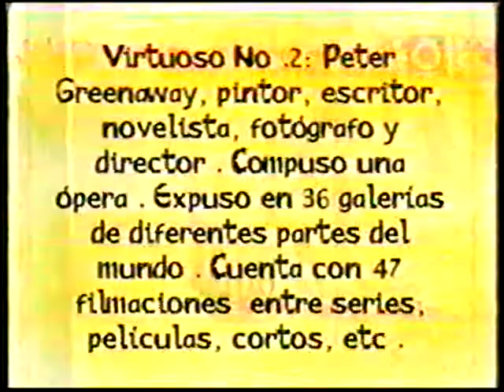Aleks Syntek - Virtuosos (Entrevista en el programa de canal 11 "Sonicamente").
Aleks Syntek - Virtuosos (Entrevista en el programa de canal 11 "Sonicamente" ideas que hacen ruido).